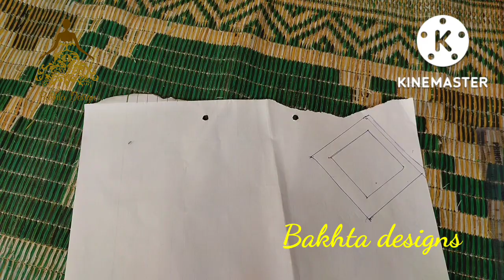Latest traozer design cutting and stitching/new traozer design/Bakhta designs